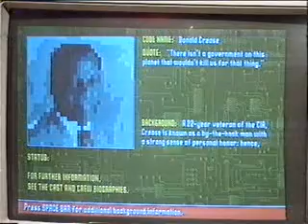Bad Influence Series 1 Episode 3 Part 2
The 90's Videogame Show hosted by Violet Berlin and Andy Crane.

Main Review: Super Eleste (SNES)
Features: The Amiga 1200; Using a computer to create Ballet
Report: The Future Entertainment Show